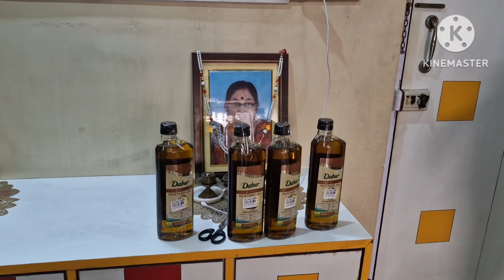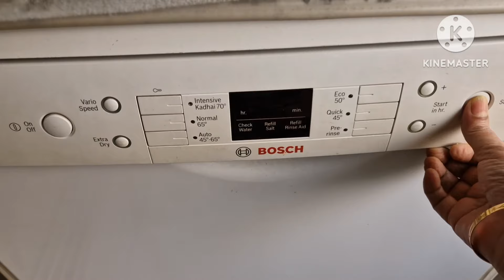Maintained Poila Baishakh's Rule ||Special Noboborso Cha☕️Special Daal🥘 & Thecha Chicken 😋 Shared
Maintained Poila Baishakh's Rule .Noboborso Special Chaye  ☕️Special Daal 🥘 & Thecha Chicken 🐔 😋 Shared.